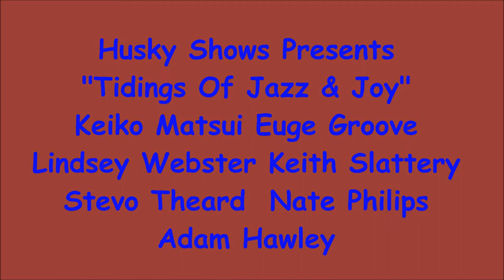Keiko Matsui Silent Night Husky Shows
Husky Shows Presents "Tiding Of Jazz & Joy" December 22, 2017...The Hangar At McClellan Sacramento California Keiko Matsui, Euge Groove, Lindsey Webster, Keith Slattery, Adam Hawley, Nathaniel Philips, Stevo Theard.